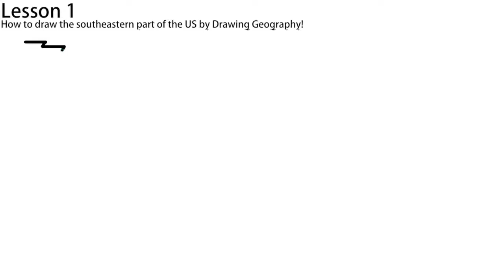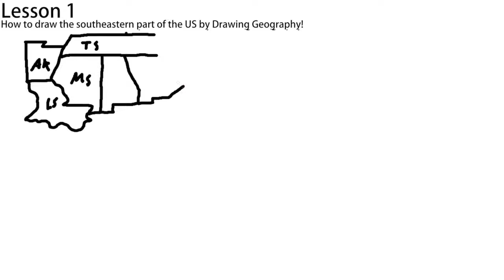How To Draw the Southeastern Part of the US!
In this video I will show you how to draw the southeastern part of the US! We will go over the whole US soon!